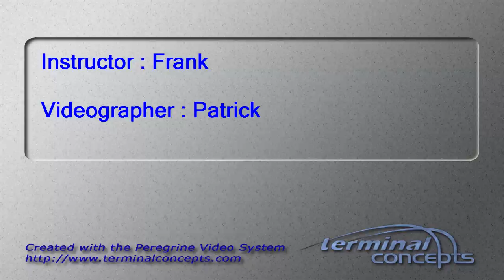Ashley Lecount's Tandem skydive!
Ashley Lecount's tandem skydive on Monday, September 07, 2015 with Frank at Skydive Indianapolis.  Located in Frankfort, IN, Skydive Indianapolis is THE place for tandem, AFF and experienced skydivers.  Come out and Skydive Indiana, Skydive Kentucky, and Skydive Ohio!